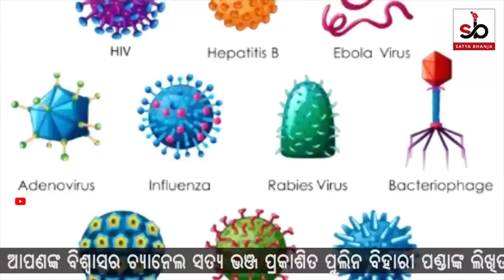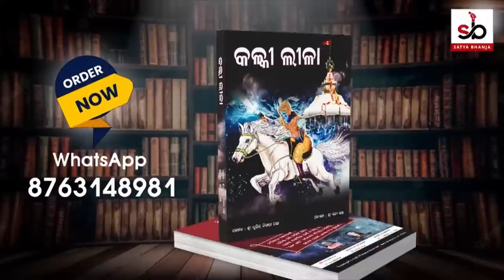Malika Future Prediction in Hindi | World BhavishyaVani